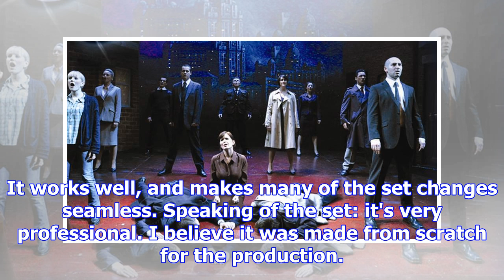Review: blood brothers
Tauranga musical theatre lovers are in for a treat. Following on from successful local productions o...